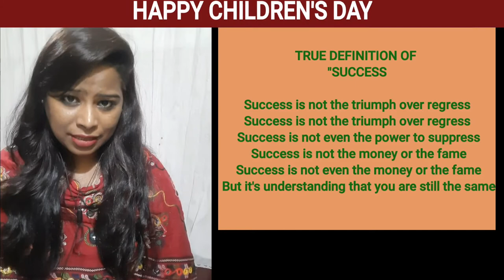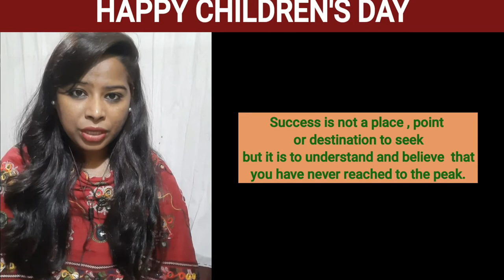HAPPY CHILDREN'S DAY || children's day wishes || BNT wishes you all a successful life ahead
Bestnotestutorials.com
WE STRIFE TO MAKE YOU ALL SUCCESSFUL IN LIFE THROUGH KNOWLEDGE.